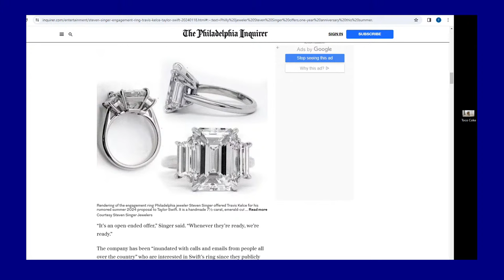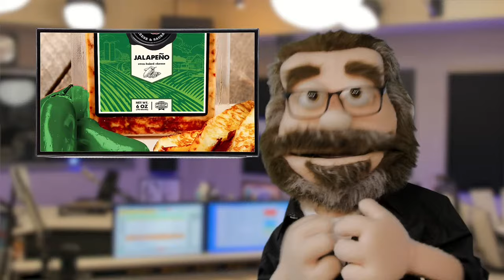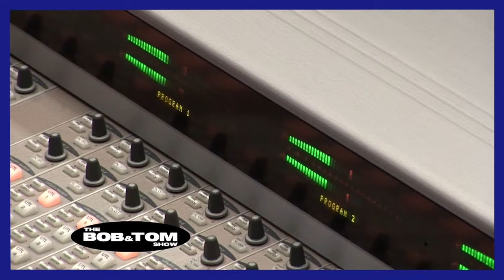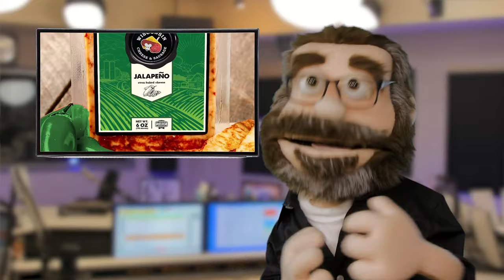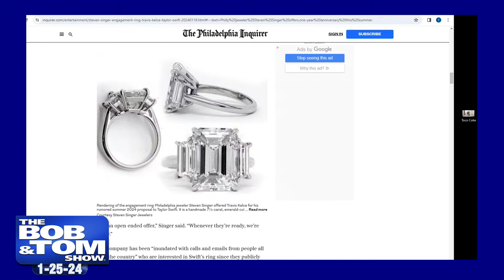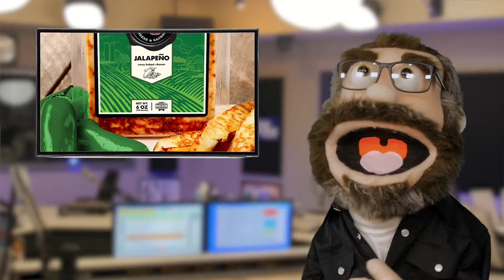The BOB & TOM Show for January 25, 2024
It's a PACKED show today! We've got Duke Tumatoe featuring the Brass-to-Mouth horns and the Steven Singers! Not to mention Steven Singer himself joining us in studio and Jeff Oskay with a special Thursday edition of What You Failed To Mention News! Plus we talk cicadas, flight-ruining farts, and the NFL streaming numbers!